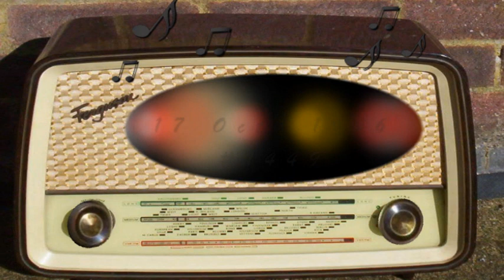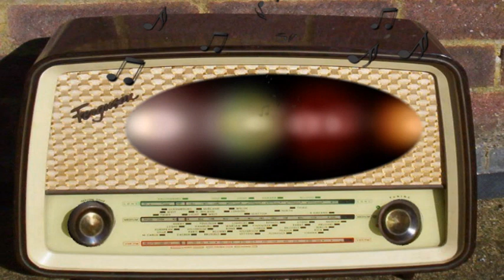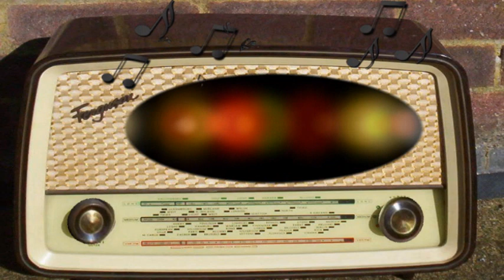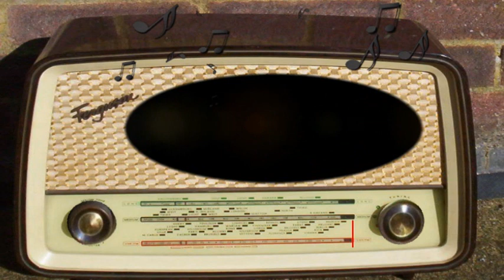Hearts in Harmony: Penny, Pat Followed (October 17th, 1946)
Penny, Pat Followed.
October 17th, 1946.